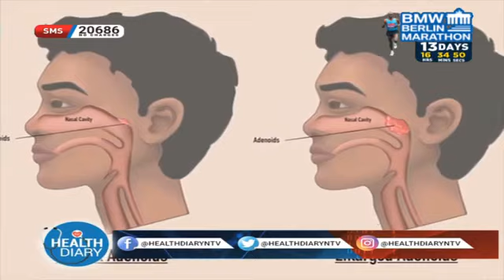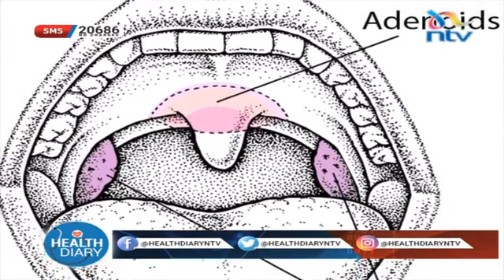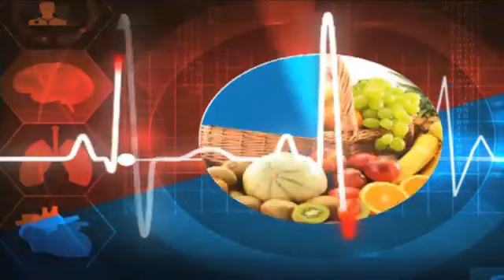NTV Kenya Treating Enlarged Adenoids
Dr. Karuga explains why Enlarged Adenoids are a hazard to children and their treatment.